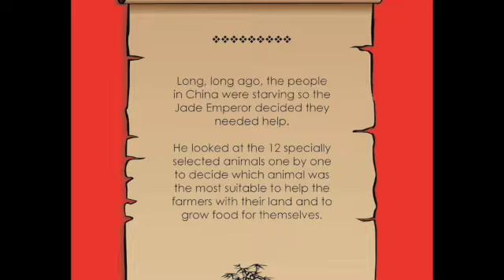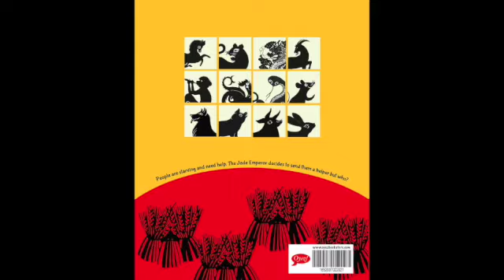Who Can Help? by Peter Worthington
Long, long ago, the people in China were starving so the Jade Emperor decided they need help.
He looked at the 12 specially selected animals one by one to decide which animal is most suitable to help the farmers with their land and to grow food for themselves.
The rat? No, it may eat all the grains!
The tiger? No, it will frighten the people.
The monkey? No, it is too mischievous.
So, which animal can help?
Read this fun story illustrated with traditional paper cuttings in full colour and folk art.